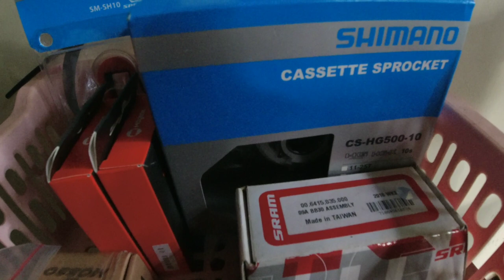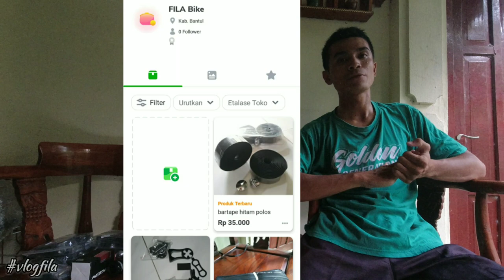ALIFILA BIKE - Review BIB Short by ARD From Irwan Ardiansyah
Kembali lagi bersama Vlog Fila
Kali ini saya review lagi yaitu BIB Short dari ARD. Sebelumnya saya memberi tahu teman-teman gowes bahwa saya mulai jualan online yaitu part sepeda kecil-kecil an.

Kalian bisa search ALIFILA Bike di Bukalapak, FILA Bike di Tokopedia.
Kunjungi juga Ardians Moto Shop di Jl. Parangtritis, Selatan Bangjo Sewon.

Terima kasih